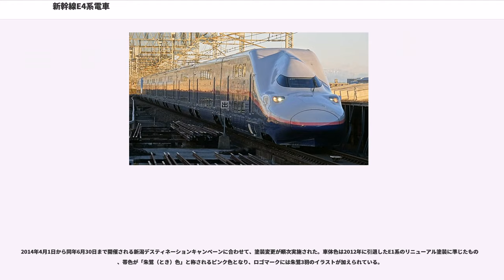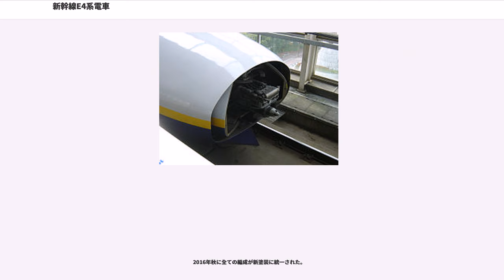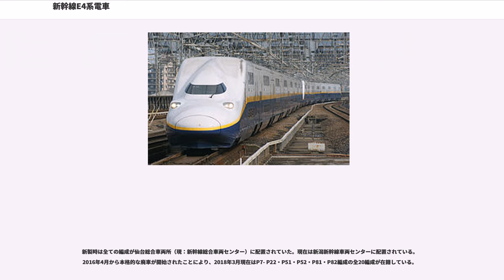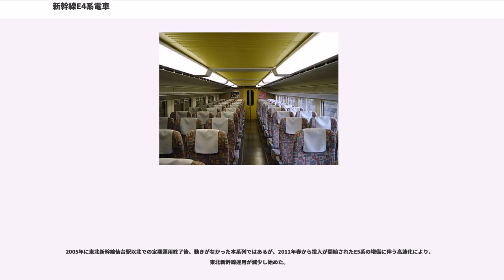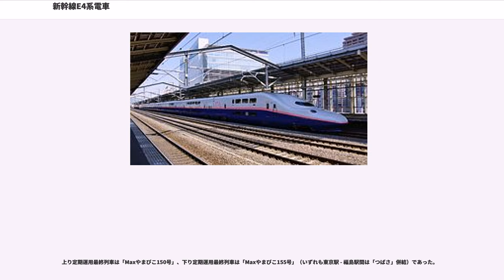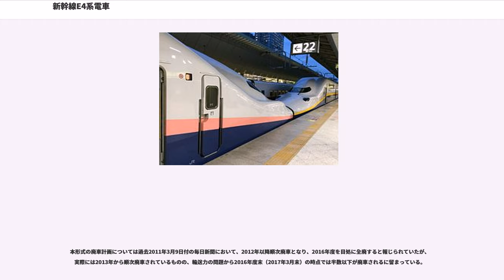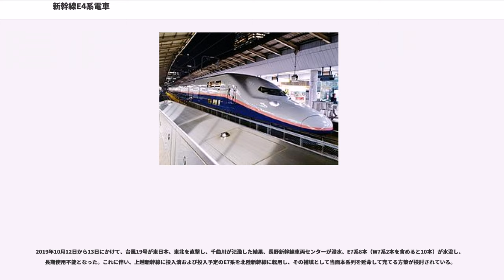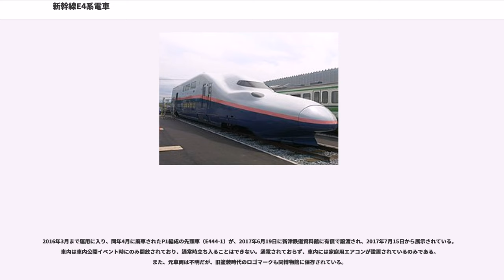新幹線E4系電車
新幹線E4系電車（しんかんせんE4けいでんしゃ）は、1997年12月に営業運転を開始した東日本旅客鉄道（JR東日本）の新幹線車両である。

当系列は東北・上越新幹線の開業時に大量に新製された200系初期車両の老朽取替と、E1系導入後も増え続ける通勤旅客需要に対応するために1997年から2003年にかけて製造された。

E1系と同様に全車2階建車両であり「Max」の愛称が与えられている。

8両編成（定員817名）を2本連結した16両編成時には定員1634名（ジャンプシート使用時）となり、1本の高速列車の中では世界最大となる。なお、E2系10両編成(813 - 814名)とほぼ同じ定員数である。

設計時のデザインコンセプトは「BIG WAVE」（雄大）、エクステリアコンセプトは「ELASTIC」（しなやか）。

車体はE1系では普通鋼製であったが、本系列は車内販売ワゴン用の昇降機の設置など重量増分を補うため大型押し出し型材によるアルミ合金製である。トンネルドンと呼ばれるトンネル微気圧波現象および高速走行時の騒音対策で先頭車両の前頭部はE1系よりロングノーズになった（ノーズ長E1系：9.4メートル、E4系：11.5メートル）。車体の高さは4485mm。

車体塗装は「飛雲」（白）と「紫苑」（青）のツートーンでその境目に黄色の帯が入る。

標識灯にはE3系に続いて、外側に電球、そして内側にHIDランプを使用している。テールランプには、赤色LEDが長方形の形を作るように敷き詰められたものが使用されている。

先頭車には分割・併合装置が収められ、E3系のL編成との連結運転、またはE4系同士の連結運転が可能である。

2階建車両で床下に各種機器を配置することが困難であるため、床下機器は水タンク、空気圧縮機、主電動機電動送風機にとどめ、主変圧器・主変換装置・補助電源装置は車端部の床上に搭載する。機器室は室内とは気密壁によって仕切り、気密外としている。

4両（T+M1+M2+T）で1ユニットを構成し、M1車に主変換装置・補助電源装置を、M2車に主変圧器・主変換装置を搭載する。

主回路制御には可変電圧可変周波数制御（VVVF制御）が採用された。主変換装置 (CI9)は、IGBT素子を使用した3レベルコンバータ+3レベルインバータで構成されている。E1系に対して編成中の電動車の絶対数が減少しているため（E1系：6両、E4系：4両）、故障などの非常時に冗長性を持たせることを目的に、モーター制御を従来の1両単位での制御から台車単位での制御に変更した。

主変圧器(TM209)は強制風冷式を採用し、4,150kVAの容量を備える。

主電動機(MT206)はかご形三相誘導電動機を採用し、E1系よりも連続定格出力を増強した420kWとした。これによって、編成でのMT比が1:1でありながらも、起動加速度1.65km/h/sとし、E1系より向上させた。

電動空気圧縮機はMH1128-C1200Eを採用する。

空調装置は、集約分散式のAU815（冷房能力37,500kcal/h）を1両あたり2基搭載するが、先頭車両はAU815とAU218（冷房能力18,000kcal/h）を1基ずつ搭載する。

保安装置は、ATC-2型を搭載するが、2001年度落成車（P18編成以降）は当初からATC-2型とDS-ATCを搭載している。それまでに落成した編成に関しては、2003年度にDS-ATC取り付け工事が行われた。

台車は、ゴム併用板バネ式ボルスタレス台車である。電動台車はDT208、付随台車はTR7007と称する。車輪径や軸距は200系やE1系と同値であり（それぞれ910mm、2,500mm）、台車枠や歯車装置はE1系と互換性を持たせている。また、車軸軸受には従来の油浴潤滑に代えてグリース潤滑が採用されている。

ブレーキシステムは回生ブレーキ併用電気指令式空気ブレーキであり、E1系と同等に高速域からの減速では電動車の回生ブレーキで付随車のブレーキ力も負担する遅れ込め制御を導入している。

4M4Tの編成の中で、T車のみ全機械ブレーキが、基礎ブレーキについてはM車とT車にキャリパ装置を採用している。

集電装置は200系と同様の下枠交差型パンタグラフが採用された。PS201と呼称される。集電舟（架線と接触する部分）が可動式...